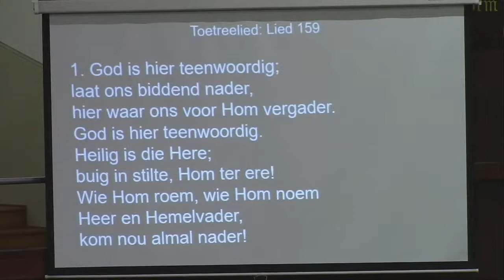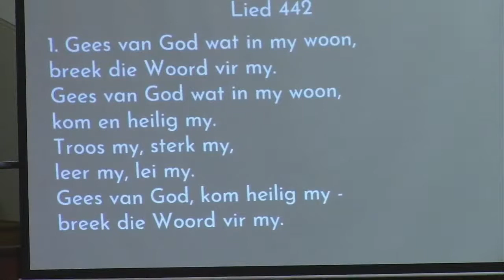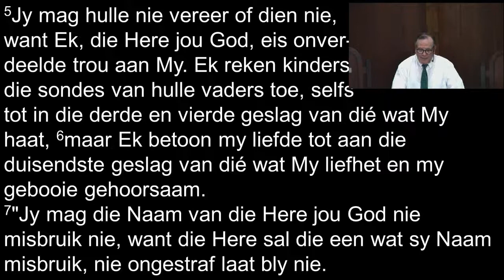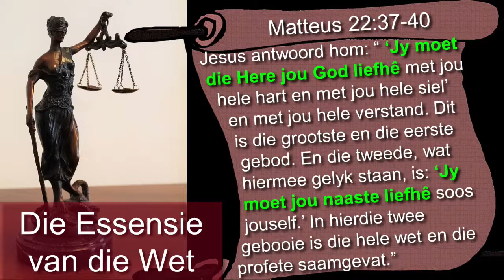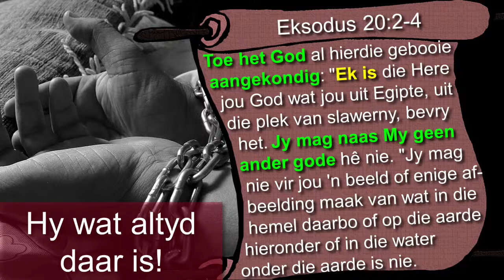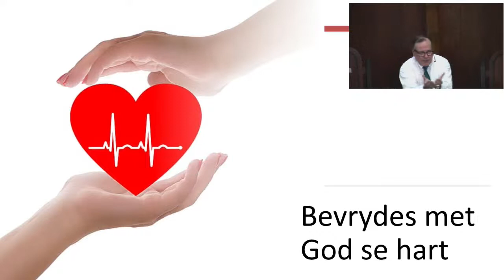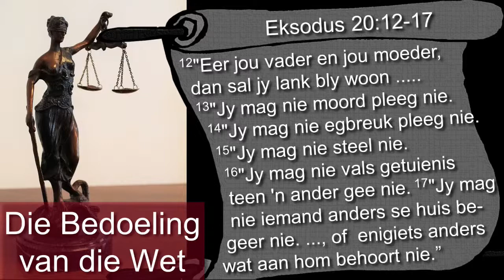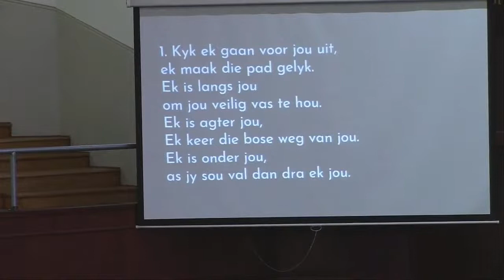Lewendige stroom 4 Oktober 2020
Erediens 04/10/2020